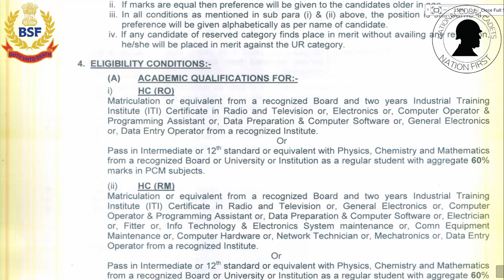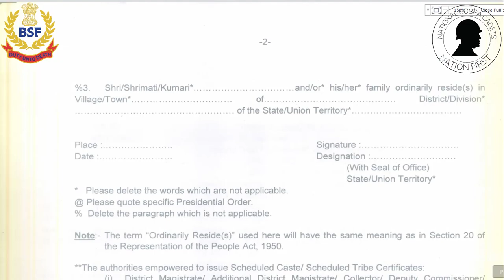BSF Radio Operator / Radio Mechanic भर्ती 2022 | Assam Rifles Radio Operator | Must Watch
bsf ro rm 2022
bsf ro rm recruitment 2022
bsf rm/ro exam 2022
bsf ro rm result 2020
bsf ro rm salary
bsf ro rm syllabus
bsf ro rm job profile
bsf ro rm 2022 bharti
bsf ro rm 2022 bharti notification
bsf ro rm 2022 bharti sarkari result
bsf ro rm 2022 bharti details
bsf ro rm 2022 admit
bsf ro rm 2022 apply online
bsf ro rm 2022 application form
bsf ro rm 2022 admit download
bsf ro rm 2022 answer key
bsf ro rm 2022 date
bsf ro rm 2022 details
bsf ro rm 2022 dress code
bsf ro rm 2022 documents required
bsf ro rm 2022 cut off
bsf ro rm 2022 calendar
bsf ro rm 2022 cut off marks
bsf ro rm 2022 form
bsf ro rm 2022 final result
bsf ro rm 2022 form online
bsf ro rm 2022 form date
bsf ro rm 2022 free job alert
bsf ro rm 2022 fifa
bsf ro rm vacancy 2022
bsf review
bts best driver
bsf rankings
bsf ro rm new vacancy 2022
bsf ro rm 2022 x admit card
bsf ro rm 2022 in hindi
bsf ro rm 2022 interview date
bsf ro rm 2022 information
bsf ro rm 2022 interview
bsf ro rm 2022 in hindi notification
bsf ro rm 2022 online form
bsf ro rm 2022 official notification
bsf ro rm 2022 online apply
bsf ro rm 2022 last date
bsf ro rm 2022 latest vacancy
bsf ro rm 2022 list
bsf ro rm 2022 latest notification
bsf ro rm 2022 post
bsf ro rm 2022 paper
bsf ro rm 2022 physical test
bsf ro rm 2022 prelims result
bsf ro rm 2022 prelims
bsf ro rm 2022 total vacancy
bsf ro rm 2022 transfer list
bsf ro rm 2022 technical result
bsf hc ro rm new vacancy 2022
bsf ro rm 2022 merit list
bsf ro rm 2022 mains result
bsf ro rm 2022 mts
bsf ro rm 2022 mains exam date
bsf ro rm 2022 group d
bsf ro rm 2022 group d syllabus
bsf ro rm 2022 group
bsf ro rm 2022 ground clearance
bsf ro rm 2022 question paper
bsf ro rm 2022 question paper pdf
bsf ro rm 2022 question
bsf ro rm 2022 qualification
bsf ro rm 2022 job
bsf ro rm 2022 job vacancy
bsf ro rm 2022 joining date
bsf ro rm 2022 job notification
bsf ro rm 2022 sarkari result
bsf ro rm 2022 syllabus
bsf ro rm 2022 syllabus in hindi
bsf ro rm 2022 syllabus pdf
bsf ro rm 2022 update
bsf ro rm 2022 upcoming vacancy
bsf ro rm 2022 up
bsf ro rm 2022 up result
bsf ro rm 2022 waiting list
bsf ro rm 2022 website
bsf ro rm 2022 written update
bsf ro rm 2022 world
bsf ro rm 2022 ka result
bsf ro rm 2022 ka notification
bsf ro rm 2022 ki vacancy
bsf ro rm 2022 katar
bsf ro rm 2022 yogi
bsf ro rm 2022 yojana
bsf ro rm 2022 youtube
bsf ro rm 2022 yogi adityanath
bsf ro rm 2022 yrkkh
bsf ro rm cut off 2019
bsf ro rm 2022 zone 1
bsf ro rm 2022 zone 2
bsf ro rm 2022 zoology syllabus
bsf ro rm 2022 zone 1 result
bsf ro rm 2022 zoology question paper
bsf hc ro rm syllabus
bsf ro rm dictation answer key
bsf ro rm exam date 2022
bsf ro rm exam date 2022 apply online
bsf ro rm exam date 2022 cut off
bsf ro rm exam date 2022 details
bsf ro rm exam date 2022 eligibility
bsf ro rm exam date 2022 eligibility criteria
bsf ro rm exam date 2022 final result
bsf ro rm exam date 2022 question paper
bsf ro rm exam date 2022 qualification
bsf ro rm exam date 2022 questions
bsf ro rm dictation admit card 22
bsf ro rm dictation apps
bsf ro rm dictation book
bsf ro rm dictation book pdf
bsf ro rm dictation cut off
bsf ro rm dictation for practice
bsf ro rm dictation exam date
bsf ro rm dictation exam
bsf ro rm dictation english
bsf ro rm dictation download
bsf ro rm dictation documents
bsf ro rm dictation form pdf
bsf ro rm dictation free job alert
bsf ro rm dictation general knowledge
bsf ro rm dictation grade
bsf ro rm dictation hindi
bsf ro rm dictation hindi mai
bsf ro rm dictation hindi pdf
bsf ro rm dictation io
bsf ro rm dictation mains
bsf ro rm dictation mains syllabus
bsf ro rm dictation material
bsf ro rm dictation operator
bsf ro rm dictation paper
bsf ro rm dictation number
bsf ro rm dictation passage
bsf ro rm dictation pdf
bsf ro rm dictation pdf download
bsf ro rm dictation rules
bsf ro rm dictation words in hindi
bsf ro rm dictation words